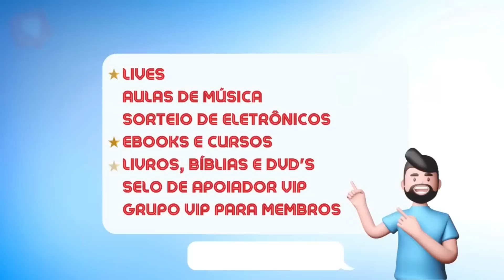É Surreal O Explendor De Glória Quando Elas Louvam😱🔥🎶• A Ti Os Teus E O Que Tu Tens|Trio Ágape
🎙 Cantora: Trio Ágape

📲 Contato Para Agenda:( 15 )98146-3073

🔹➖➖➖➖➖ 𝗖𝗛𝗥𝗜𝗦𝗧𝗜𝗔𝗡 𝗦𝗢𝗡𝗜𝗖 ➖➖➖➖➖🔹

🔹 Tags 🔹

ouvir musicas
hinos evangelicos
louvores
musicas gospel para ouvir
hinos gospel
ouvir musicas evangelicas
cantores gospel
musicas evangelicas para ouvir
louvores evangelicos
louvores gospel
gospel musicas
cantores evangelicos
letras de musicas gospel
musicas evagelicas
ouvir musicas gospel
playback gospel
gospel
musicas evangelicas
ouvir musicas
hinos evangelicos
louvores
hinos gospel
ouvir musicas evangelicas
cantores gospel
louvores evangelicos
musicas evangelicas
musicas gospel gratis
4 por l
7 taças
Ao Cubo
Arrebatados
Alternativa C
Apascentar
Asas da Adoração
Atmosfera adoração
aAndrea Fontes
Adriana Marques